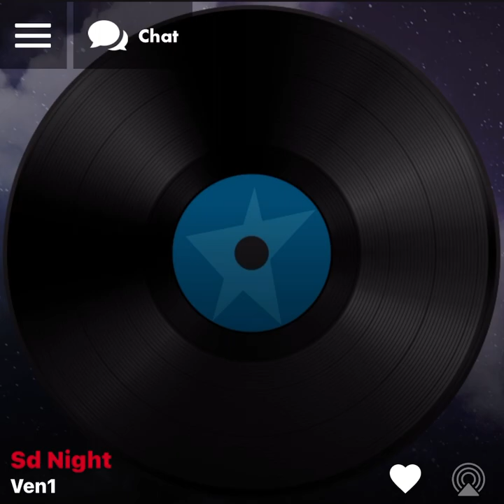VEN1 : SD Night ( Version Skyrock ) 🎶